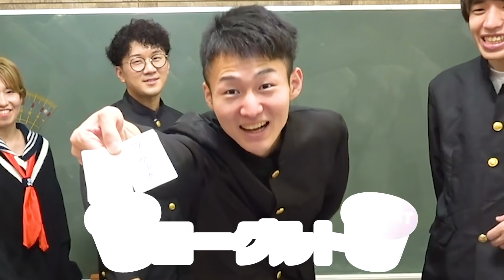【対決】当たったら食べれる！学校の給食神経衰弱チャレンジ！やってみた！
給食はカレーが一番好きです！

▽【早食い】制限時間10分！先生にバレずに給食つまみ食いしてみた！【対決】
▽【対決】給食の中身一致する？同じ料理揃わないと食べられません！チャレンジやってみた！
▽【料理】イラストと絵文字だけで伝える！？学校の給食伝言ゲームやってみた！！【検証】